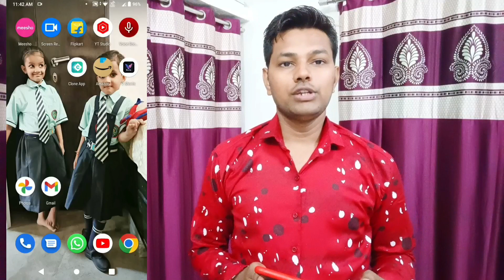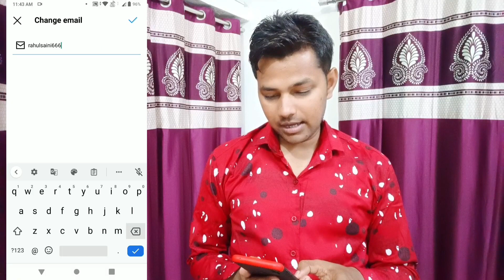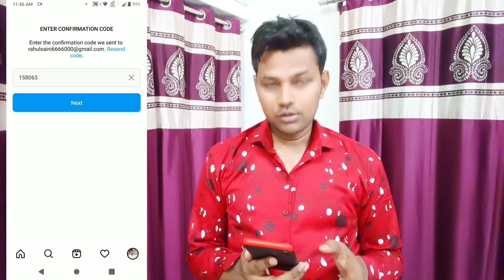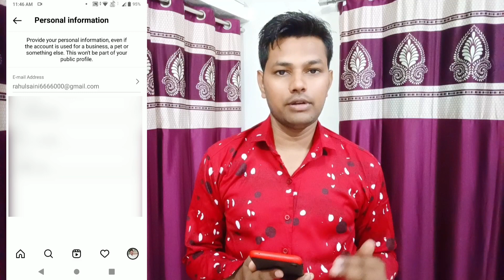How To Change Instagram Email Id 2022 | Instagram Email Id Kaise Change Kare